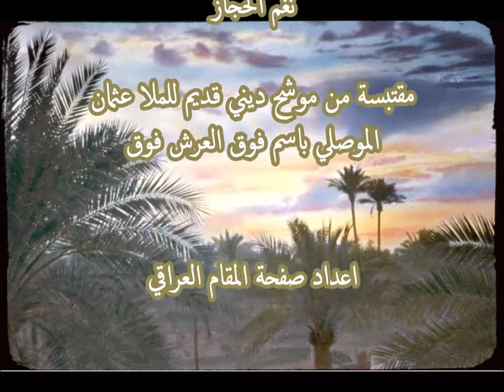فوك النخل فوك ~ ناظم الغزالي Nazem al-Ghazali - Fog al-Nakhal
نغم الحجاز, لحن قديم من موشح ديني (فوك العرش معراج ابو ابراهيم) للملا عثمان الموصلي

فوك النخل فوك يابه * فوك النخل فوك
مدري لمع خلخال عيني * مدري لمع طوك
والله ما اريده * باليني ابلوة

خدك لمع يا هواي عيني *  واضوى على العراك
واشلون اغمض العين عيني * واتحمل فراك

خدك لمع يا هواي عيني * واضوى على بغداد
متمعني ربك بيك عيني * وبخلقتك جاد
والله معذبني * ما عنده مروة